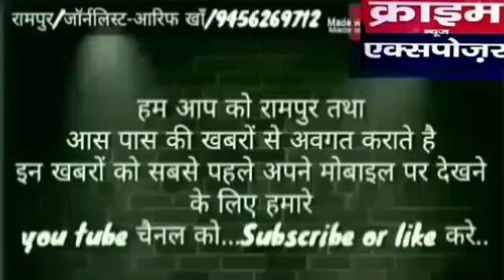समाजवादी के गढ़ रामपुर में अखिलेश यादव तथा आज़म खान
का ऐसा विरोध पहले कभी नहीं देखा होगा,,,।देखिये ये रिपोर्ट,,।